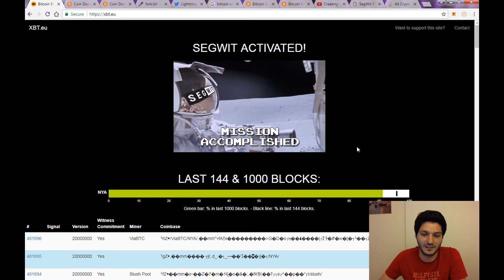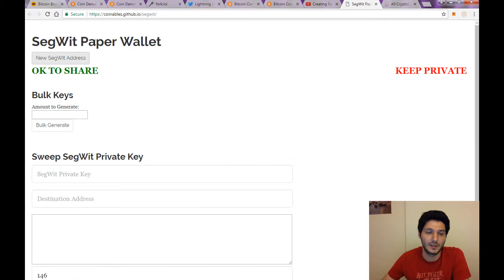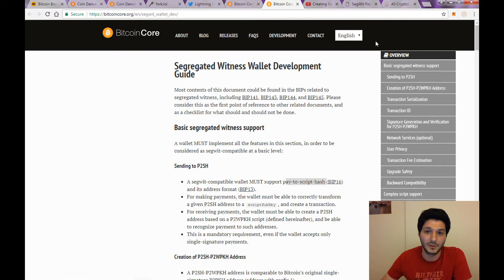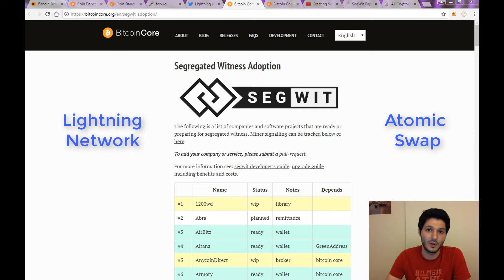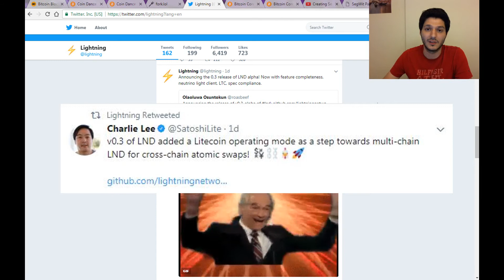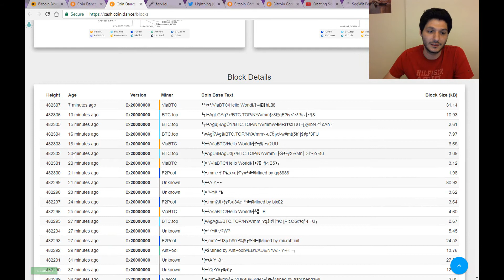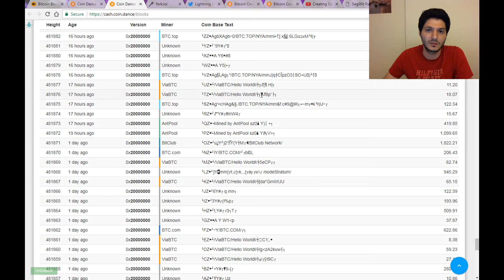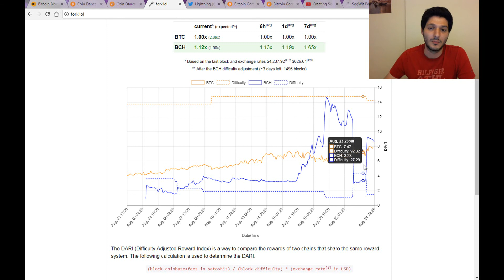Segwit activated, LTC price and BCH mining - فعال, سعر الايتكوين, تعدين البيتكوين كاش Segwit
Finally Segwit has been activated on the Bitcoin blockchain! Discover in this video how to send Segwit transactions, why Litecoin price has been increasing for the past 2 days and Bitcoin cash mining difficulty changes

Receive 10$ in Bitcoin for free by signing up to this